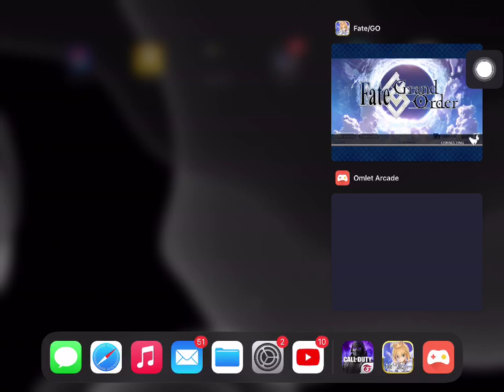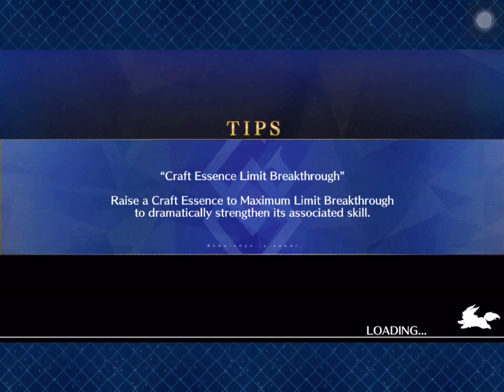Fate/Grand Order: 『Las Vegas Event』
One of my Random Interval Stream?
Anyways you know the drill.